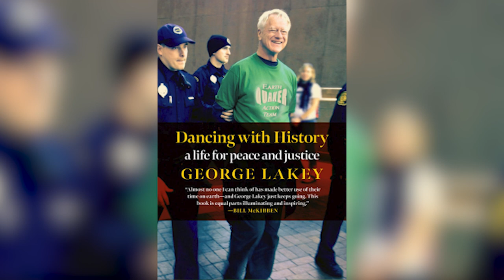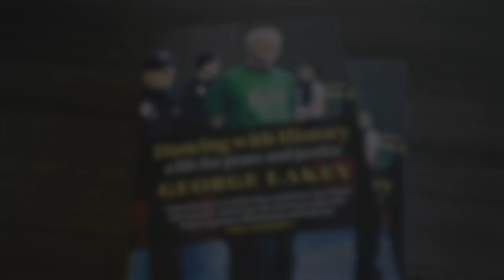George Lakey Interview - April 11, 2023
George Lakey, 85, was first arrested in the civil rights movement, then co-founded A Quaker Action Group (AQAG) to confront the Vietnam war; with that group he sailed on the Phoenix with medical aid for Vietnamese suffering from the war.  In 2010 he co-founded the Earth Quaker Action Team (EQAT) to work for climate justice.  He has taught at Pendle Hill and both Haverford and Swarthmore Colleges. He’s led more than 1500 workshops on five continents. His memoir, "Dancing with History: A Life for Peace and Justice," was just published by Seven Stories Press. He visited Madison, Wisconsin in April as part of a national book tour. He spoke with Norman Stockwell, publisher of The Progressive.